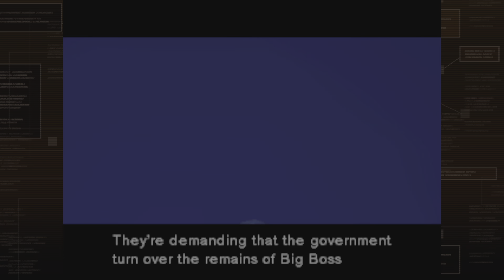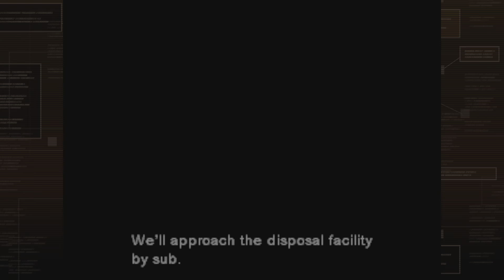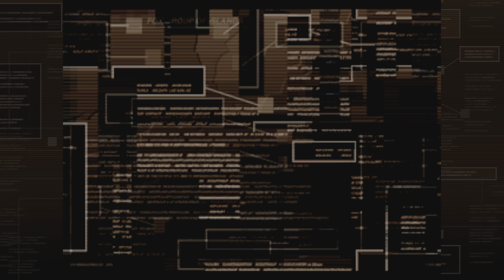METAL GEAR SOLID - Master Collection Version